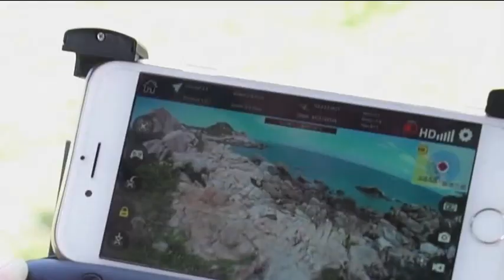New Upgrade version SG900S Flight Guide - Interest point surround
Its New Upgarde verison of SG900 S  ,different with before SG900s vesion